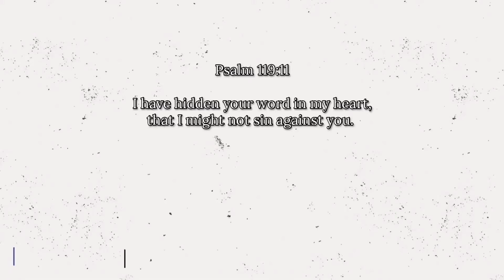what i learned while reading the BIBLE in a YEAR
Hey hunnies! Decided to post a bonus video this week, YAY! Editing this gave me so much joy and encouragement remembering how much God was doing in my personal life around the time I filmed it (November 2021). One thing I forgot to mention is the most important thing, we can attempt to read and study the bible all we want but without the Holy Spirit. Without His help and guidance, God’s word cannot be fully understood and interpreted and it becomes foolishness (1 Corinthians 1:18).
x Love + Blessings

Blog: Facebook: Jesus Varsity Army

Editing Software I Use:
Canva
Video Guru
PicsArt